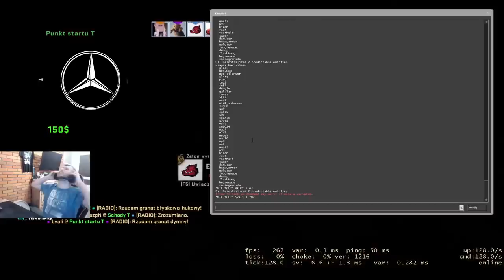OSTRE GIERKI EKIPY 🔥 "PAGO, PEVOR, ToM223" 🤣 BYALI ROZWALA KLAWIATURE 🤬 ZONY i BOXDEL - CSGO SHOTY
EMERITOS BANDITOS:
-Izak(support)
-PashaBiceps(IGL & sniper)
-peVoR(FirePower)

ILLUMINAR:
-mouz
-Snax
- tudsoN
-phr
-Vegi